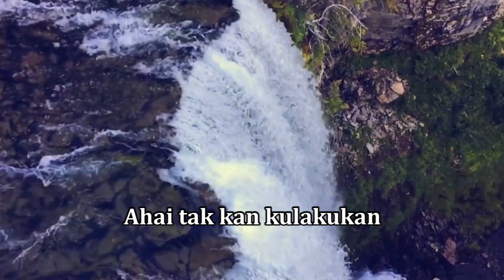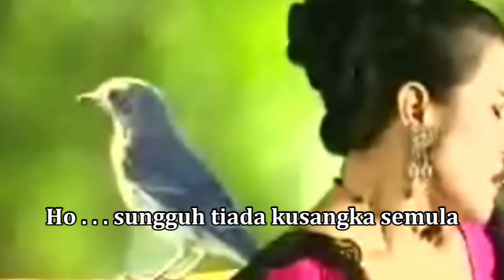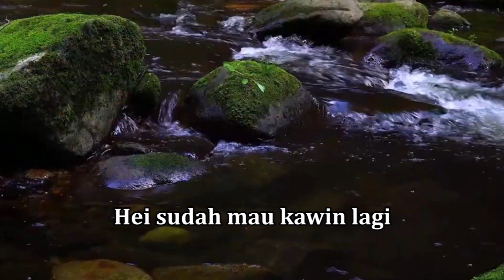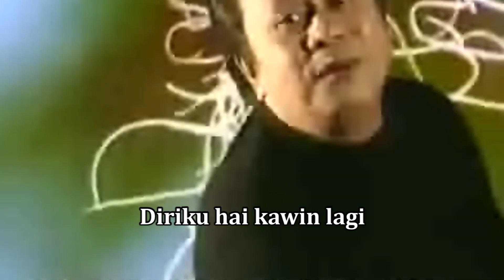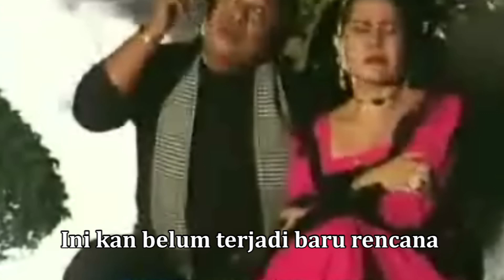TAK MAU DIMADU - MANSYUR S & ELVY SUKAESIH